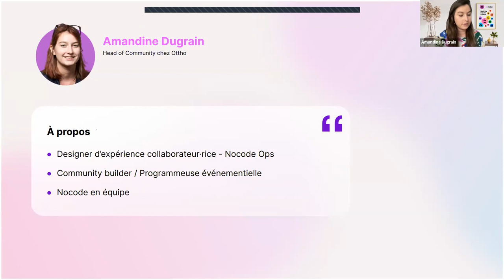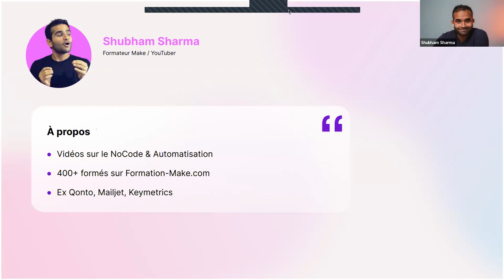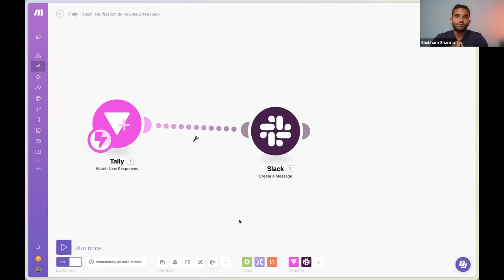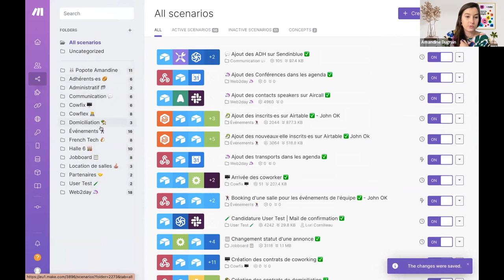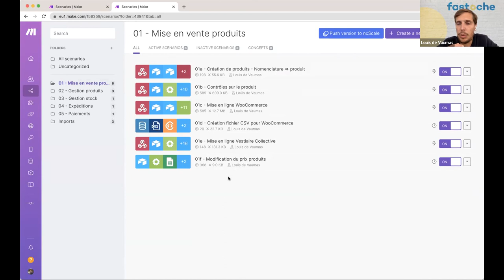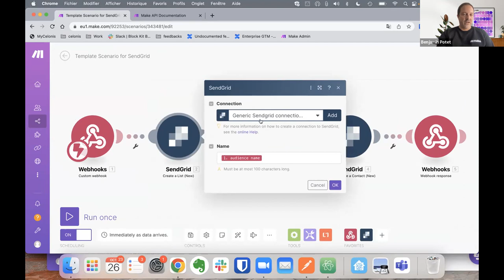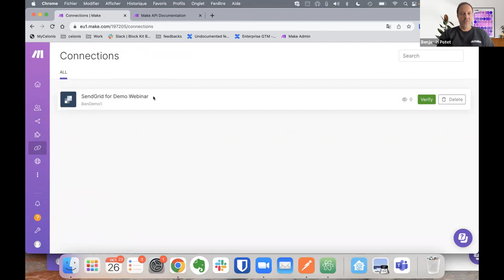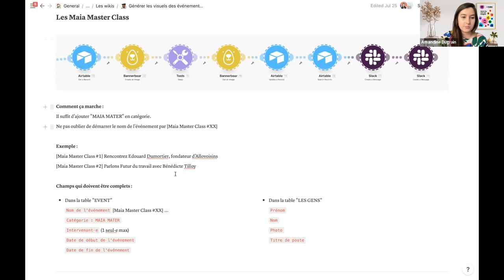[Webinar] 5 Experts Make vous donnent leurs conseils et astuces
Vous utilisez déjà Make et vous êtes prêt à passer vos automatisations à la vitesse supérieure ?

Que diriez-vous d’économiser les heures, voire les jours que vous passeriez à chercher les fonctionnalités les plus avancées de Make ?

Quels que soient vos objectifs métiers, nous avons ce qu’il vous faut.

Nous avons invité parmi les meilleurs experts du no-code à se réunir pour parler de la façon dont ils utilisent Make. Ils vous dévoileront leurs astuces secrètes qui pourraient bien vous aider à devenir un pro de l’automatisation !

🗣 Intervenants: Alexis Kovalenko, Shubham Sharma, Amandine Dugrain, Louis de Vaumas, Benjamin Potet